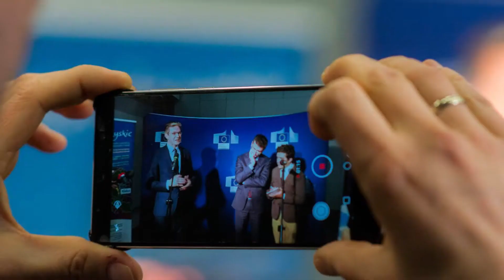Łączymy Polskę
Kampania do Europarlamentu